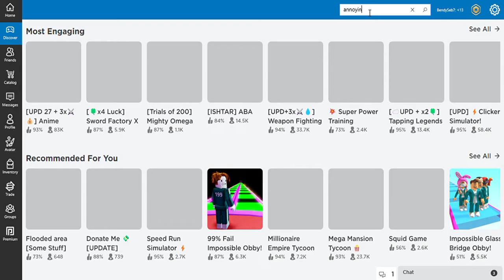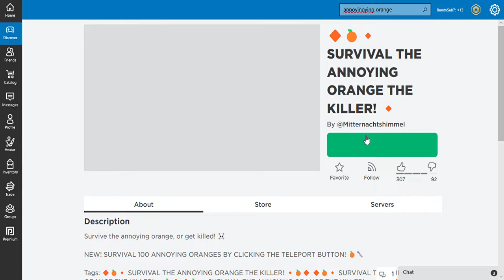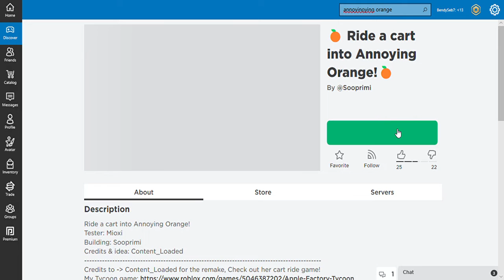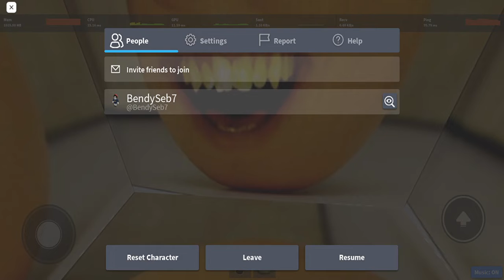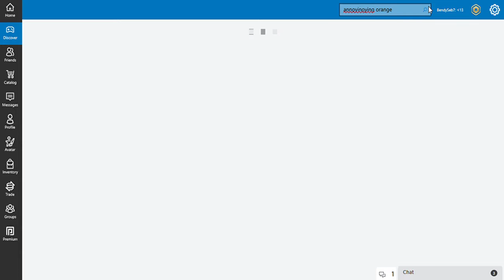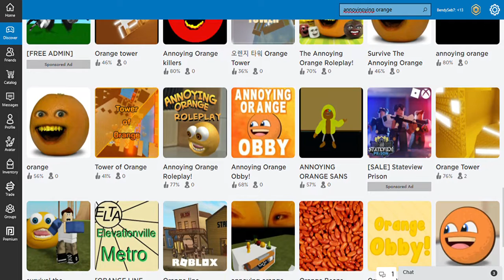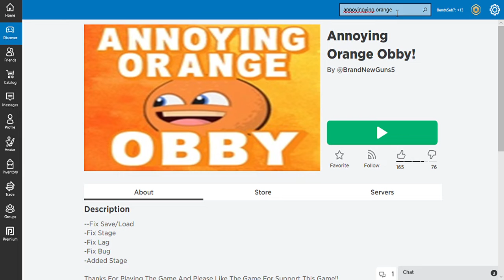i play annoying orange roblox